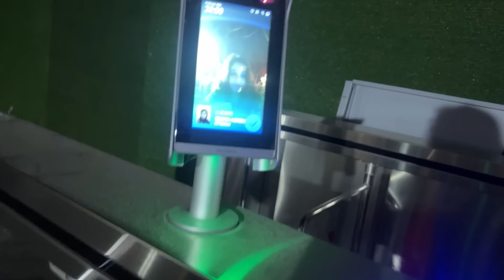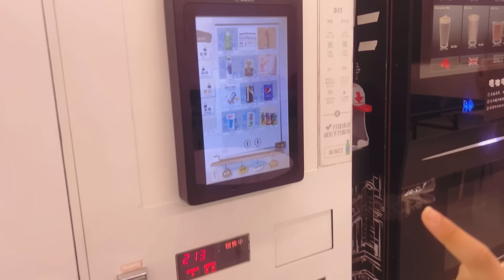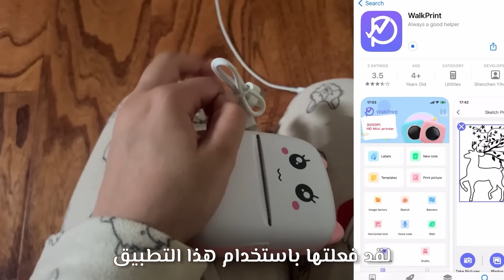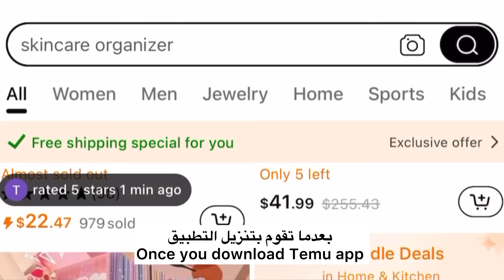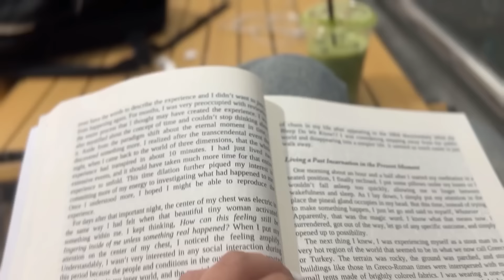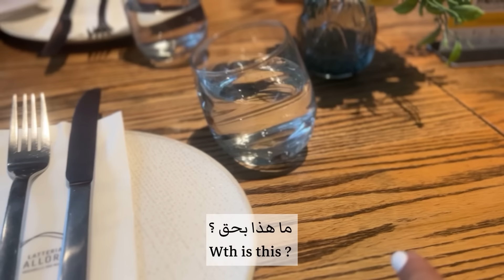Last month in campus 📍Shanghai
And i appreciate your wonderful support on my last video

Musicien: Rook1e

Musicien: Shades

Musicien: DIAB